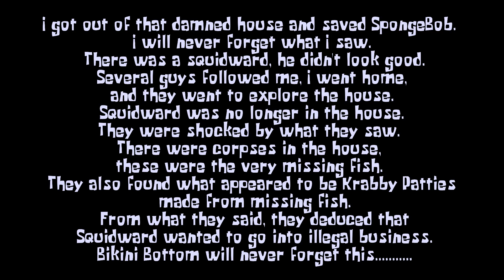█ Horror Game "Squidward, what's wrong with you?" – full walkthrough █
This is a horror game about a policeman who got into Squidward's house. Doesn't sound so scary, right? But what he saw will shock anyone.

0:00 Main Menu
0:05 Cutscene (Story)
0:47 Gameplay
3:39 Squidward is nearby!
3:48 Gameplay
9:06 Opened the locked door
9:56 End of video

[TAGS]
spongebob horror game
spongebob
spongebob squarepants
sinister squidward
spongebob horror
squidward
horror game
squidward horror game
gaming
infinite
infinite lists
horror
sinister squidward game
gta 5
spongebob horror games
caylus
red mist
mr krabs
creepypasta
caylus scary
spongebob creepypasta
scary game
patrick spongebob
spongebob scary game
spongebob scary
sinister squidward full game
sinister squidward ending
do not trust squidward.. (full game)
funny
new spongebob horror game
gameplay
patrick
scary
caylus infinite
squidward creepypasta
horror games
games
scary games
creepy
evil spongebob
patrick horror game
squidward spongebob
sinister squidward playthrough
sinister squidward horror game
sinister squidward walkthrough
sinister squidward gameplay
indie horror game
caylus horror game
spongebob red mist
game
sandy cheeks
kid friendly
family friendly
sinister squidward let's play
fuzion z gamer
nick show
sinister squidward full game ending
spongebob episodes
kubz scouts
potrick snap
shorts
squarepants
cursed spongebob
bikini bottom
dakblake spongebob
spongebob music
cursed spongebob episode
dashiegames
nickelodeon
caylus gta 5 mods
caylus gaming
caylus shorts
lost episodes
spongebob exe
new spongebob game
scariest
sinister squidward spongebob
markiplier
patrick star
fun
spongebob game
squidwards
krabby patty
krusty krab
sinister squidward full playthrough
squidward tentacles
squidward game
sinister squidward full walkthrough
caylus do not trust
plankton spongebob
infinite reaction
reaction
3 random games
the true ingredients ending
fusionzgamer
spongebob sinister squidward
the true ingredients all endings
comedy
massacre
evil
ingredients
spooky
childhood
ruined
true
ruiner
playthrough
sinister
the
streams
krabs
mr
crazy
psycho
squid
bikini
bottom
itsmenicksmithy
gary
tony
serial
weird
reacting
snap
potrick
weirdest
jump
walkthrough
jumpscares
scares
scare
prediction
woolz
spongebob movie
spongebob full movie
cursed cartoon
cursed video
shootabirdie new
cursed
banned episode
banned episodes
conspiracy theories
retro
lost media
tiny toon adventures
banned cartoons
banned cartoon
shootabirdie
funny gmod video
mr krabs goes crazy
mr krabs meme
spongebob cursed episode
mr crabs
new spongebob
cursed mr crabs
mr krabs cursed
mr krabs funny
funny mr krabs
gmod nextbot
mmm mr krabs
new spongebob episode
new mr krabs
retrograde
banned cartoon episodes
stream
streamer
kingwoolz
dickcheese
cool
awesome
steam
top
blando
sponge
richy
ay
10
spongebob coronavirus
scumbob
banned
youtube shorts
banned tv episodes
cartoon review
review
banned episodes of cartoons
banned spongebob
banned spongebob episode
spongebob covid
quarantined krab
coronavirus
clam flu
kwarantined krab
bob
lost episode
most horror game in hindi
most horror game hindi
do not play this game
horror games in hindi
spongebob horror game hindi
spongebob horror hindi
full game
max taylor
3 scary games
short horror game
squidward horror hindi
real scary horror hindi
do not play this game hindi
caylus gta 5 shorts
infinite caylus
caylus gaming shorts
caylus scariest
dannys house
infinite horror game
planet uj
horror games hindi
horror games explained in hindi
amanda horror adventure hindi
most scary game hindi
horror gameplay hindi
8bitryan
potrick snap 2
infinite scary game
caylus garten of banban
caylus horror
this new horror game should be banned..
cursed apps
infinite talking tom
garten of banban
do not trust giga chad.. (full game)
caylus gta 6
do not trust shrek
do not trust giga chad
caylus giga chad
giga chad
infinite lists cursed
infinite cursed
infinite gta 5
caylus gta 5
lists
kids react
entertainment
caylus among us
infinite among us
infinite cursed apps
infinite spongebob
caylus cursed apps
testing the cursed spongebob app for the 1st time..
infinite lists gta 5
i'm never playing this horror game again..
potrick snap ending
throwback thursday
paramount
youtubekids
weird moments
funny cartoons
cartoons for kids
paramount plus
spongebo